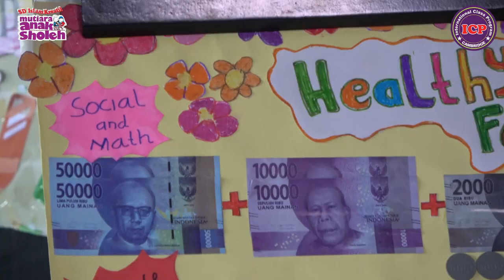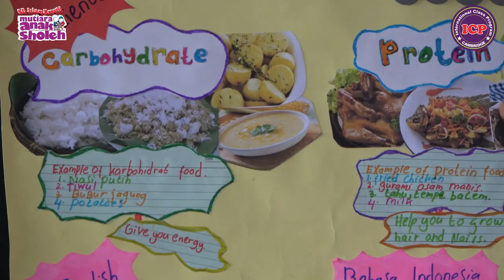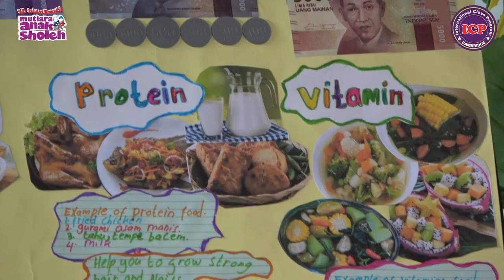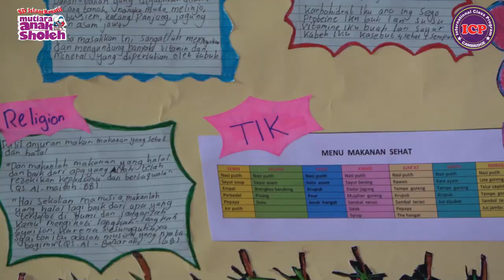Presentasi Project | Hana 3A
Kenapa tubuh manusia harus makan makanan sehat?
Selain untuk membuat tubuh tetap sehat, makanan sehat mengandung nutrisi yang dibutuhkan tubuh manusia.
Kak Hana akan menjelaskan nutrisi yang terkandung dalam makanan sehat.
Simak baik baik ya kawan